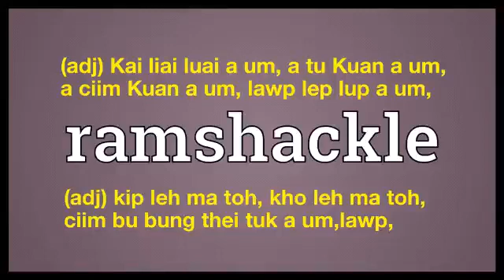Ramshackle meaning explaining in English Ngawn Dictionary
Ramshackle = (adj) Kai liai luai a um, a tu Kuan a um,
a ciim Kuan a um, lawp lep lup a um,(adj) kip leh ma toh, kho leh ma toh,
ciim bu bung thei tuk a um,lawp,